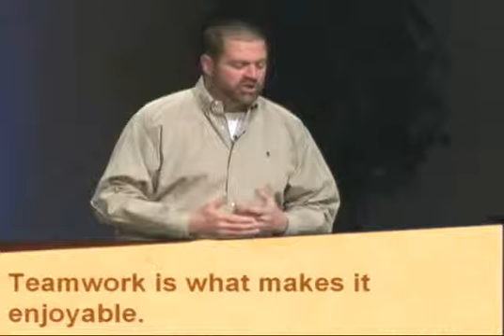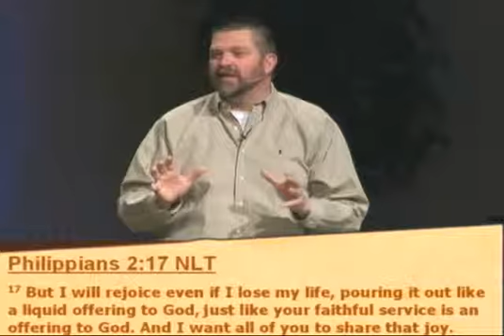Church is a Verb: Contribute